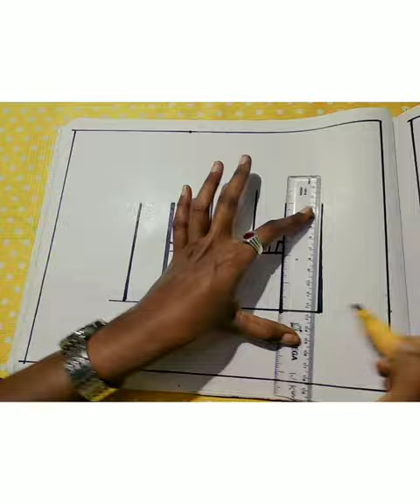Grade 1-3 Art & Craft Castle Drawing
Grade 1-3  Art & Craft
Title: Castle Drawing
Date: 31/10/2020